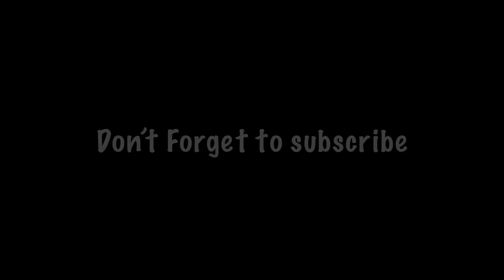AWM + GROZA BEST COMBOS l PUBG MOBILE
I'm SleeplessWolf A Pubg Pro Player
I'm Here To Show You The Real Pubg Skills
SleeplessWolf Is Awake.

MY PUBG ID: 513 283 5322